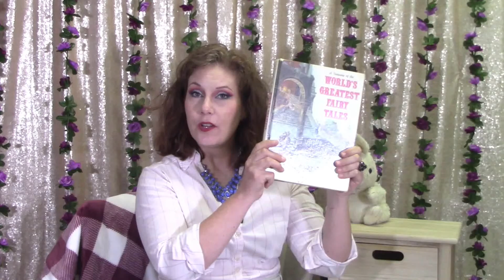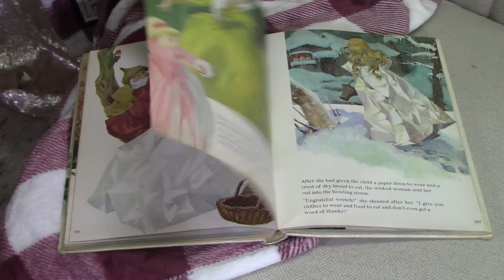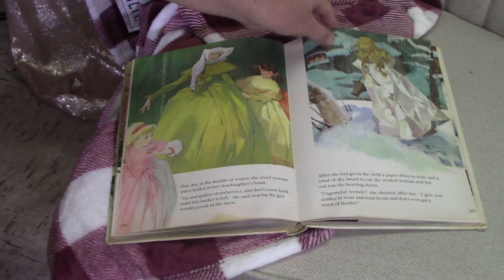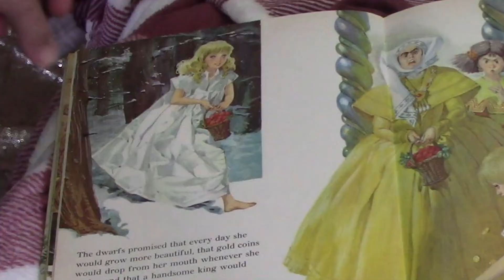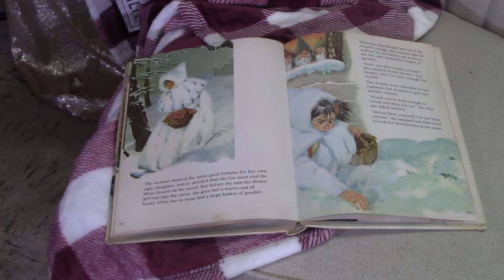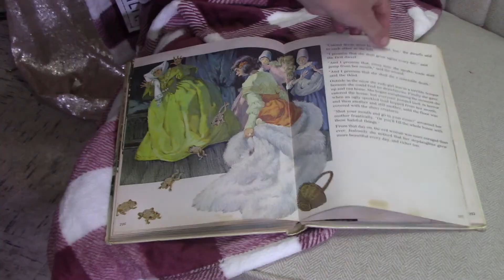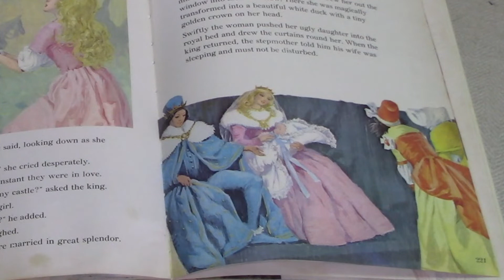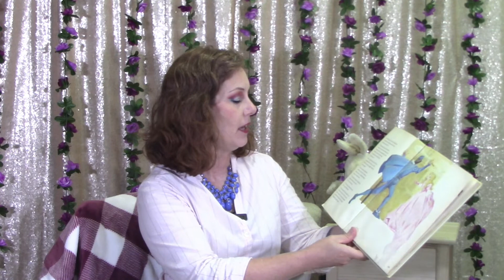Are FAIRY GIFTS Dangerous?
You may have been warned about the dangers of receiving gifts from fairies.  I haven’t found anything to suggest that fairy gifts are inherently dangerous.  But I do think a case can be made that people are mistaking fairy GIFTS with TRANSACTIONS made with fairies.  To demonstrate the difference, I return to one of my favorite fairy tales, The Three Dwarfs in the Wood.

where you can book a video reading with me, purchase products, see personal appearances and events.